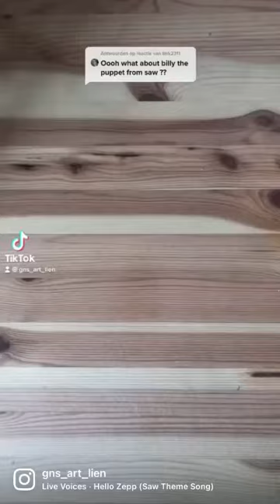Painting Billy the puppet created by jigsaw from saw with posca markers !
Painting Billy the puppet with posca markers ! Drawing and painting Billy the puppet created by jigsaw with posca markers on wood

Check out the other video’s!